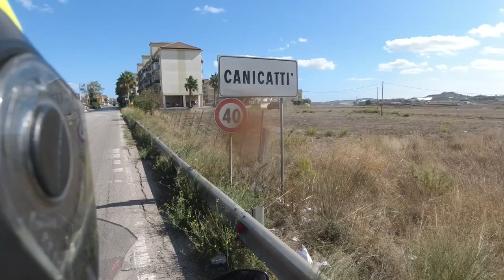GIRO D'ITALIA IN MOTO! etna e valle dei templi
ACCESSORI VARI

ABBIGLIAMENTO